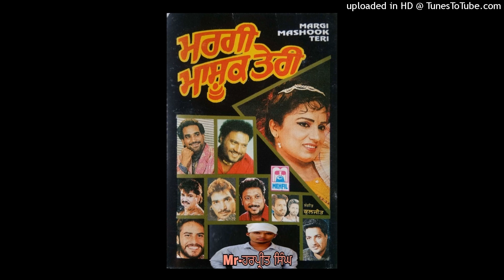Pakka Ni Juban Da-Pali Detwalia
Albums : Margi Mashook Teri
Singer : Pali Detwalia
Lyrics :
Released : 1995